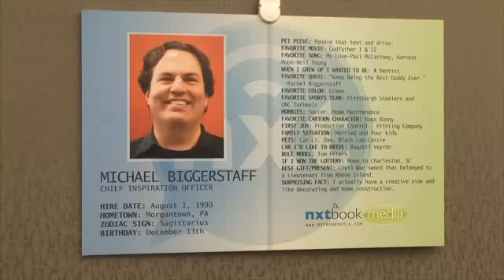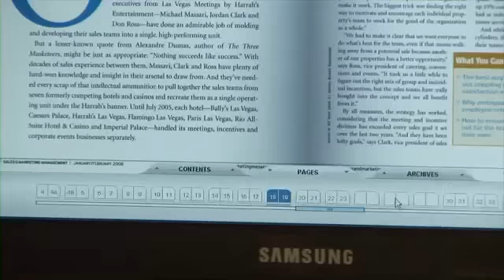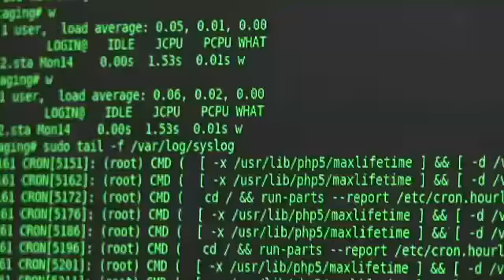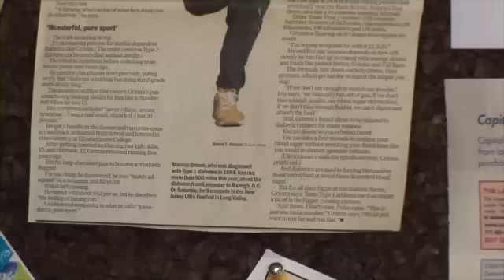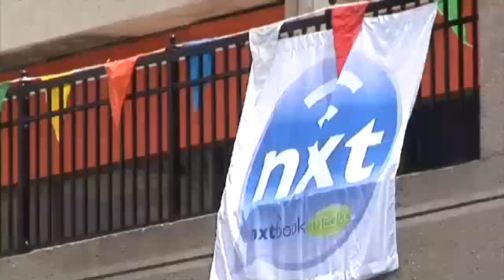2011 Ethics in Business Award recipient - Nxtbook Media, LLC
2011 Ethics in Business Award recipient in the "For Profit Business" category - Nxtbook Media, LLC